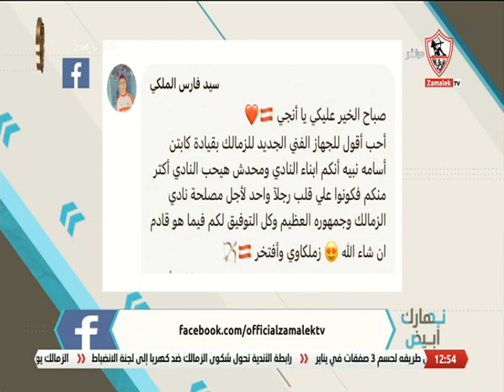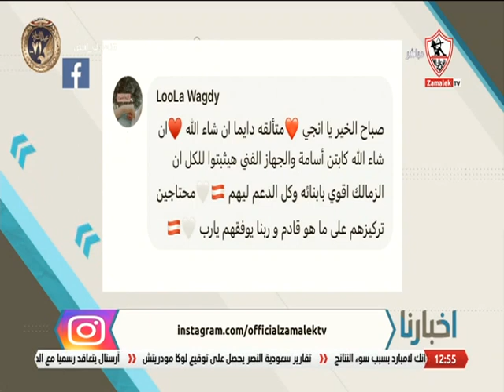سؤال الحلقة.. رسالتك للجهاز الفني الجديد للزمالك بقيادة أسامة نبيه - نهارك أبيض